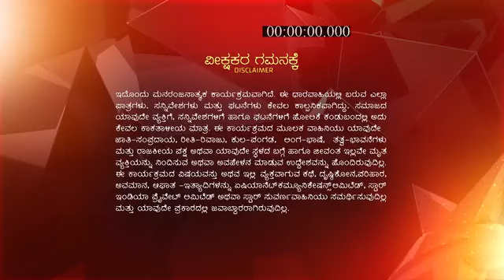Matte_Vasanta_S1_E111_EPISODE_Reference_only.mp4